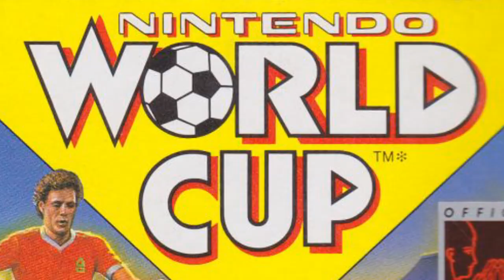Was taugt Nintendo World Cup (Game Boy) heute noch? (Review/Test)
Als Kind habe ich Nintendo World Cup auf dem NES rauf und runter gespielt. Aber es erschien auch auf dem Game Boy! Wie schlägt es sich dort?